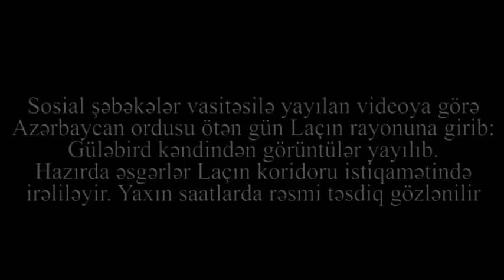Laçın Koridoru qismən NƏZARƏTDƏ: Erməni tərəfi rəsmi xəbərdarlıq etdi: "O YOL TƏHLÜKƏLİDİR!"